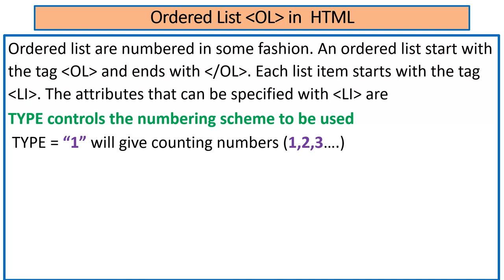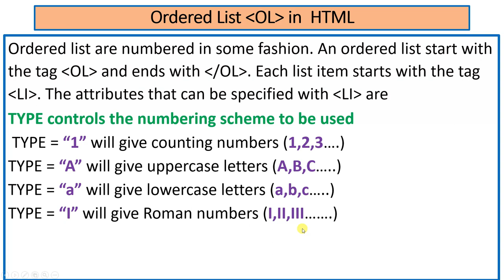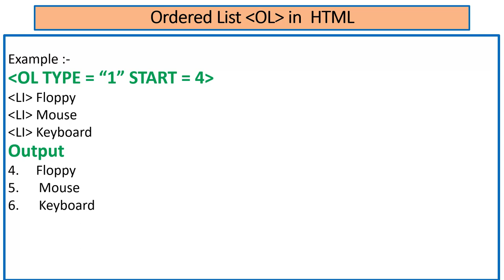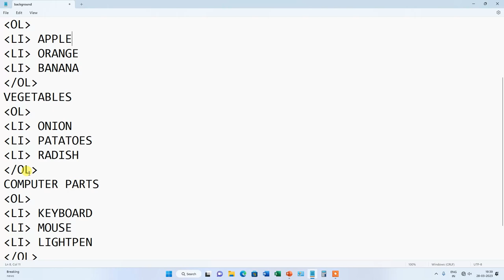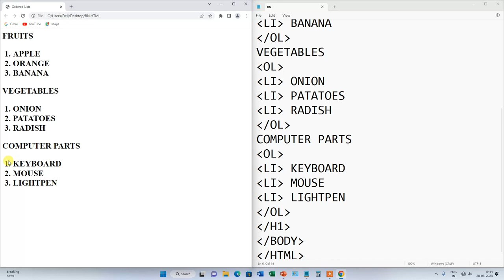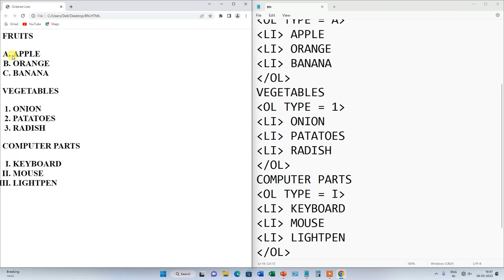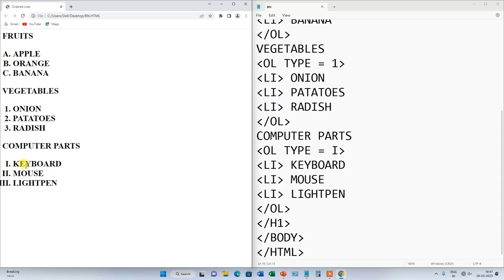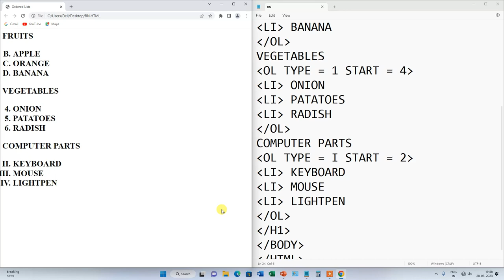Ordered List in HTML | Hindi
In this video we will learn about the Ordered List in HTML . Watch this video from beginning to last.